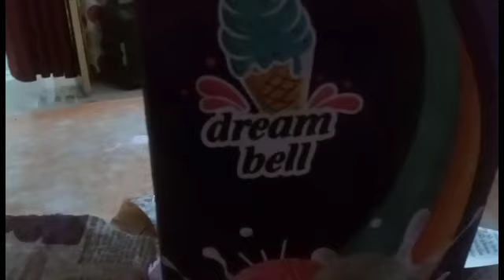🙏aaj ghar per aai dream Vail aur banae chatpate Chile